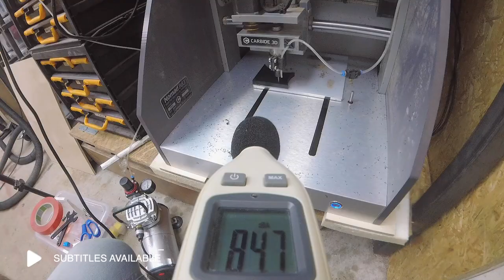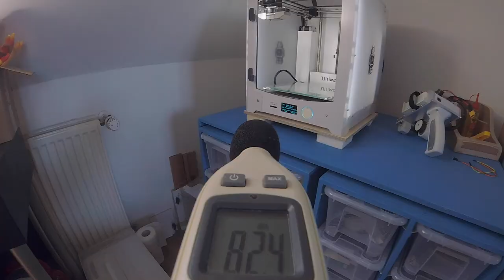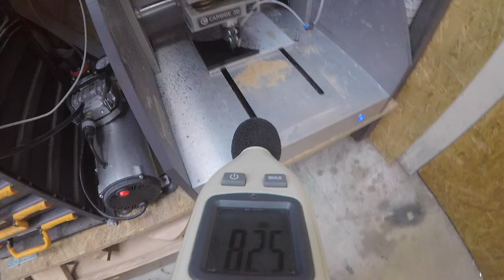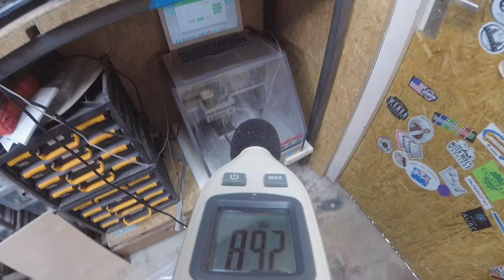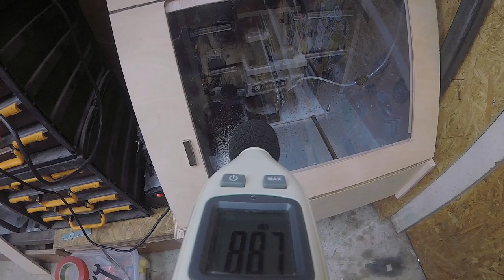Make your CNC or 3D printer Quiet!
Are you done with all the noise? There are multiple ways to make your 3D printer or CNC mill quieter. In this video I’m going to show you a couple of quick fixes and I’m going to build an enclosure to keep all the sound in.